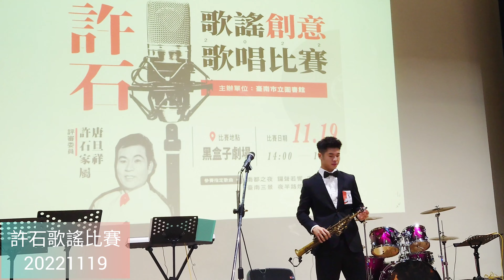《安平追想曲》紅日樂團阿日Tim20221119許石歌謠比賽 參賽歌曲 恭喜榮獲最佳復古獎及賓至如歸獎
比賽地點：台南市許石音樂圖書館黑盒子劇場

《安平追想曲》
許石1951作曲&原唱
陳達儒作詞

身穿花紅長洋裝  風吹金髮思情郎  想郎船何往  音信全無通  伊是行船仔逐風浪
放阮情難忘  心情無塊講  相思寄著海邊風  海風無情笑阮憨  啊~不知初戀心茫茫

相思情郎想自己  不知爹親二十年  思念想要見  只有金十字  當給阮母親仔做為記
放阮私生兒  聽母初講起  越想不幸越哀悲  到底現在生也死  啊~伊是荷蘭的船醫

想起母子的運命  心肝想爹也怨爹  別人有爹疼  阮是母親晟  今日青春孤單影
全望多情兄  望兄的船隻  早日回歸安平城  安平純情金小姐  啊~等你入港銅鑼聲

**紅日樂團主阿日Tim多才多藝又孝順，從小跟隨父親－Just Jazz樂團曾進興團長走在音樂路上，精通薩克斯風、小提琴、鋼琴、爵士鼓…等樂器，編曲、舞蹈、歌唱上的表現也是令人驚艷！學藝有成的阿日，為奉獻美好音樂給大眾，於每周六19：45--21：45在漁人碼頭演奏國台英日語歌曲，歡迎大家蒞臨欣賞。

曾團長YouTube直播_歡迎搜尋_Just_Jazz曾團長_每周二晚上於工作室_每周五與周六晚上於安平漁人碼頭_每周日晚上於林默娘公園直播_敬請密切注意_

曾團長的大徒弟_紅日樂團阿日Tim每周三晚間於YouTube直播_歡迎搜尋_紅日樂團Tim_

更多樂團訊息請上_Just_Jazz臉書官方網站_請搜尋_Just_Jazz_Band

樂團常態演出時間：
2022年5月起現場演出搭配YouTube直播

Just_Jazz每周二晚上永康探索公園_2022_01_11起暫停演出_期待將來再相會

Just_Jazz每周五晚上安平漁人碼頭_與您相會

Just_Jazz每周六晚上河樂廣場金華橋畔_與您相會_目前暫停

Just_Jazz每周日晚上成功富貴角_台灣船園區或林默娘公園或大魚的祝福_與您相會

紅日樂團阿日Tim每周六晚上安平漁人碼頭_與您相會

自2021_04_07起Tony周三探索音樂會暫停一陣子＿期待將來再相會

樂團現場演出及直播的時間_可能變動_詳洽Just_Jazz_Band臉書官方網站_或_安平漁人碼頭_及_永康探索公園_LINE群組